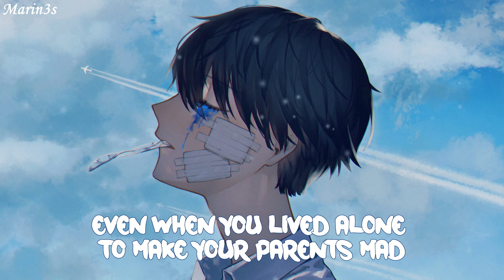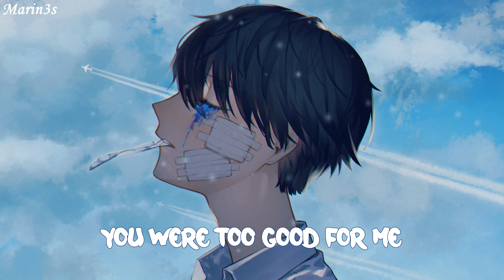Nightcore ❥ Over My Head (ROY KNOX) (Lyrics)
*Lyrics:

[Verse 1]
I, walk to you so I can be close to you
It's really simple if you look at it that way, mm
Time, that we can't buy with money, we don't have
Pockets empty but hearts are full anyway, ayy

[Pre-Chorus]
Playing like children, and love like R&J
You were too good for me but I wanted you anyway

[Chorus]
I always loved you over my head
Even when you lived alone to make your parents mad
Say goodbye to your old life
Turn the page, fall on my bed
I don't care if loving you is over my head

[Drop]
Over my, over my head
Over my, ovеr my head
Over my, over my hеad

[Verse 2]
You talk to me like breeze running free
Beautiful images everywhere
You take a picture of us kissing in cars
It makes my day ten times better, yeah